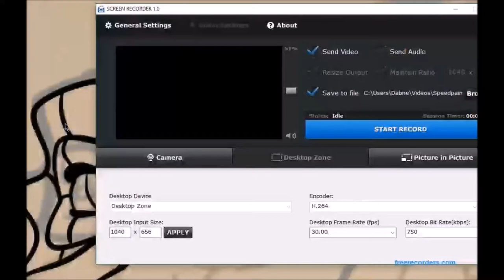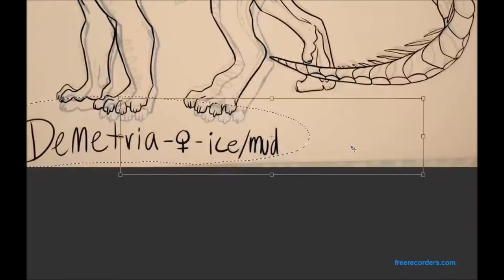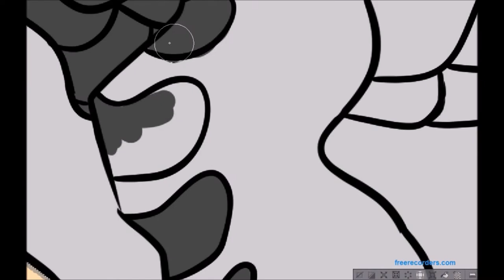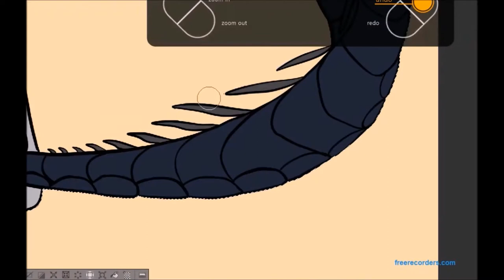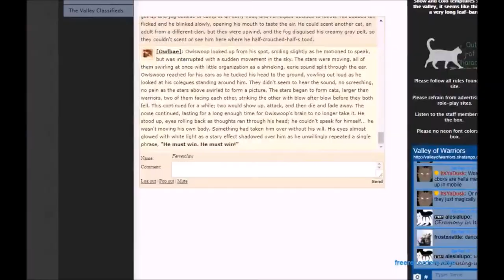.:Demetria:.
another speedpaint!!

music doesn't belong to me in any way, shape, or form
Demetria and art belong to me

good night im exhausted